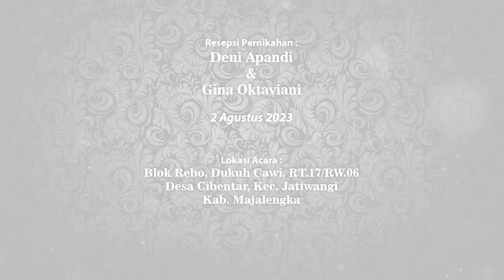Wedding Deni & Gina